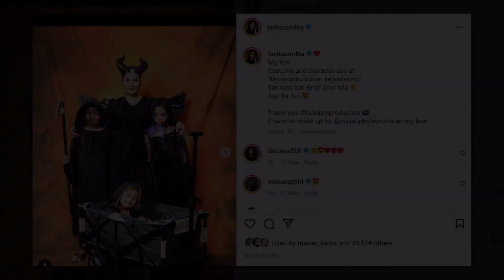TAMPIL KOSTUM WATAK MALEFICENT , FASHA SANDHA KENA KECAM DIDAKWA SAMBUT HALLOWEEN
Sumber : Instagram Fasha Sandha , Myartis